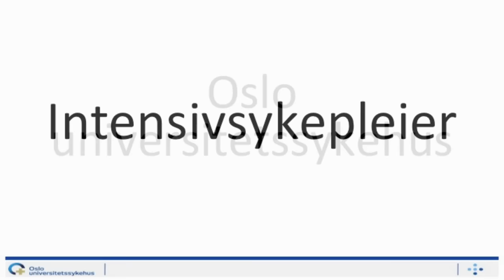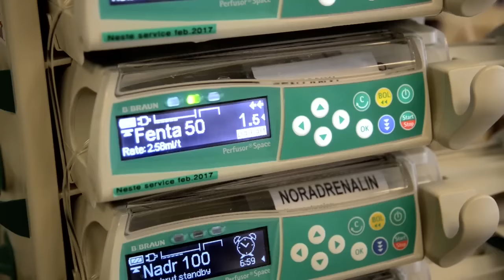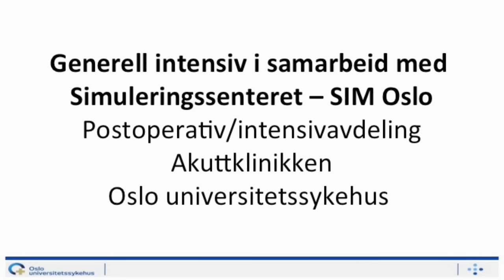Intensivsykepleier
Informasjonsfilm om intensivsykepleie fra Generell intensiv, Ullevål, Akuttklinikken i Oslo universitetssykehus.